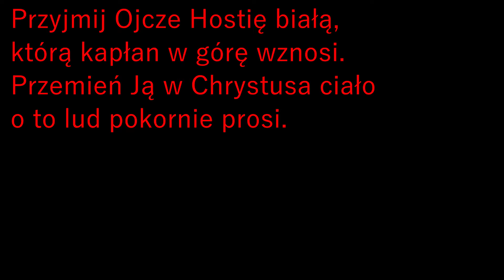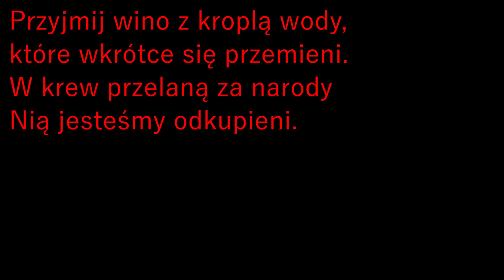Przyjmij Ojcze Hostię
Organy - Strassburg, Johann Cyriacus Werner